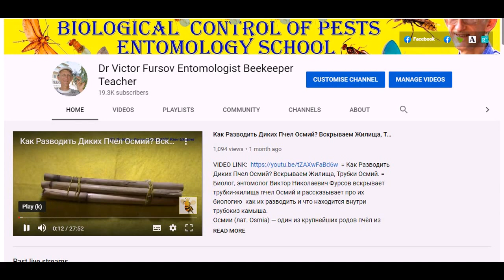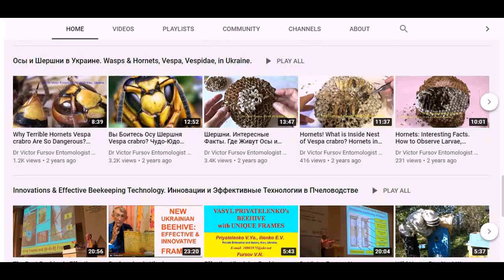Flight of Earwig, Beetles, and Flies at Night? Which Insects Are Flying At Night?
= Полет Уховертки, Жуков, Комаров на Свет Лампы?  Какие Насекомые Летают Ночью? Полет Уховертки, Жуков, Комаров на Свет Лампы? Насекомые Украины.  Какие Ночные Жуки и другие Насекомые Летят на Свет Лампы?  = Какие ночные Жуки Летят на Свет? Рассмотрим в этом видео - какие группы насекомых - привлекаются и активно летят на свет ламп ночью в Киеве, Украине?
Смотрите уникальное видео полета и движений мелкой уховертки Labia minor (Dermaptera)  с размером тела  8 мм.
Энтомолог Виктор Николаевич Фурсов показывает оригинальное авторское видео различных групп насекомых,  летящих на свет лампы.
Насекомые-артисты в этом видео =
0:12 уховертка Labia minor (Dermaptera),
0:52  4:39 уховертка Labia minor (Dermaptera),
0:52 3:20 жуки Staphilinidae, Heteroceridae, Hydrophilidae, Carabidae, Coleoptera,
1:01  2:01  комар, самец  Culex sp., Culicidae, Diptera,
1:32  1:50   2:21 жук водолюб Hydrophilidae,
2:47 5:58 жук усач, Cerambycidae, Coleoptera,
3:20 4:46 жуки Carabidae, Hydrophilidae, Anobiidae, Staphilinidae, Heteroceridae, Coleoptera,
3:35 Ceratopogonidae, Diptera,
4:04 жук мягкотелка, Cantharidae, Coleoptera,
4:21 5:12 муравьиный лев, имаго Myrmeleon sp., Myrmeleonidae,  Neuroptera,
4:39 уховертка Labia minor (Dermaptera),
4:45 самец муравья Formicidae, Hymenoptera,
4:46 жуки Carabidae, Hydrophilidae, Staphilinidae, Heteroceridae
5:12 муравьиный лев, имаго Myrmeleon sp., Myrmeleonidae,  Neuroptera,
5:30 ручейник Trichoptera,
5:58 жуки усачи, Cerambycidae, Coleoptera,

Which Night Beetles and other insects are attracted to the light and living in Ukraine? Welcome to watch for some species of night insects collected in Ukraine. Ночные Жуки Украины. Entomologist, Dr Victor Fursov will show  original video of different night insects.
Which night insects, are attracted by night lamp's light? Welcome to watch original video of Entomologist, Biologist Dr Victor Fursov where he is showing a different groups of insects, which are often attracted and flying to bright lamp's light at the night time.

Insects Artists have been actively taken part in this video:
0:12 Earwig Labia minor (Dermaptera),
0:52  4:39  Labia minor (Dermaptera),
0:52 3:20 beetes Staphilinidae, Heteroceridae, Hydrophilidae, Carabidae, Coleoptera,
1:01  2:01  male  Culex sp., Culicidae, Diptera,
1:32  1:50   2:21 aquatic beetle Hydrophilidae,
2:47 5:58 Cerambycidae, Coleoptera,
3:20 4:46 beetles Carabidae, Hydrophilidae, Anobiidae, Staphilinidae, Heteroceridae, Coleoptera,
3:35 Ceratopogonidae, Diptera,
4:04  Cantharidae, Coleoptera,
4:21 5:12 antlion Myrmeleon sp., Myrmeleonidae,  Neuroptera,
4:39  Labia minor (Dermaptera),
4:45 male ant, Formicidae, Hymenoptera,
4:46 Carabidae, Hydrophilidae, Staphilinidae, Heteroceridae
5:12 antlion Myrmeleon sp., Myrmeleonidae,  Neuroptera,
5:30  Trichoptera,
5:58 Cerambycidae, Coleoptera,

Uploaded:        06.VII.021, Kiev, Kyiv, the capital of UKRAINE.
Загружено:     06.VII.2021, Киев, столица Украины

3) Ваш добровольный орг. взнос в поддержку канала = от Вас лично и от имени Галилео Галилея, Карла Линнея, Антони ван Левенгука, Чарльза Дарвина, Жан Анри Фабра, Александра Гумбольта, Карла Фриша, - по ЛИНКУ =

проект829 СВЕТОЛОВУШКИ ЖУКИ  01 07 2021 Insects Coleoptera Light Trap Dermaptera 451 9m tit